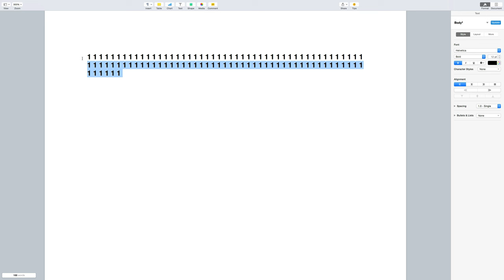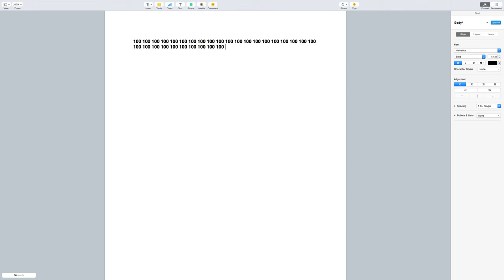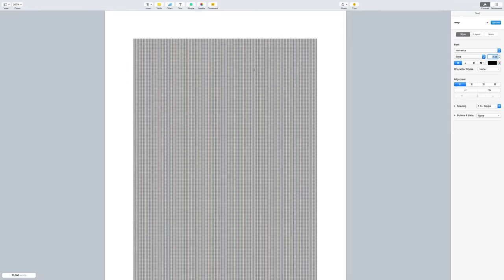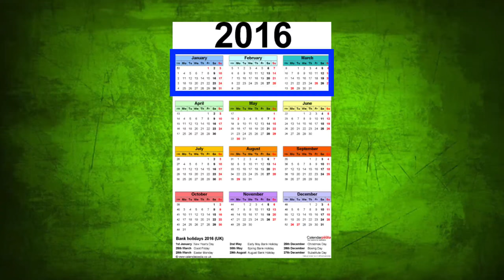7 Million Subscribers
Intro made by me :)  |  Music is Aero Chord - Surface